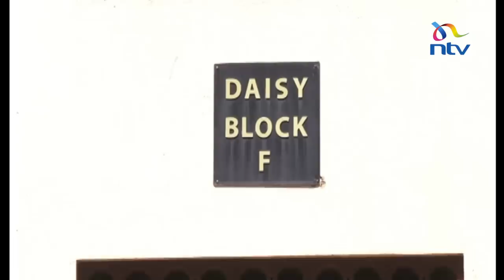Penzi laua Thika: Mauaji ya Mary Wambui yangali yashangaza majirani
Polisi katika kituo cha Ngewa, kaunti ya Kiambu, wamepata gari ambalo linashukiwa kuwa la marehemu Mary Wambui ambaye aliuawa na mwili wake kutupwa katika bwawa lililoko eneo la Juja. Washukiwa wawili walifikishwa mahakamani na wanaendelea kuzuiliwa ili kusaidia polisi na uchunguzi. Mmoja ni Joseph Kori, mume wa aliyeuawa na wa pili ni Judy Wangui mwanamke anayeshukiwa kuwa na uhusiano wa mapenzi na Kori.